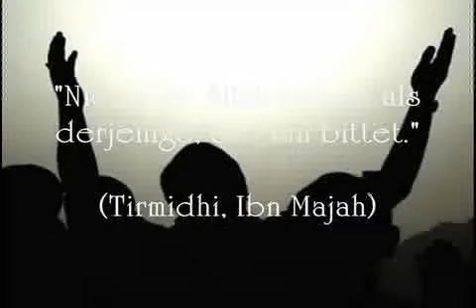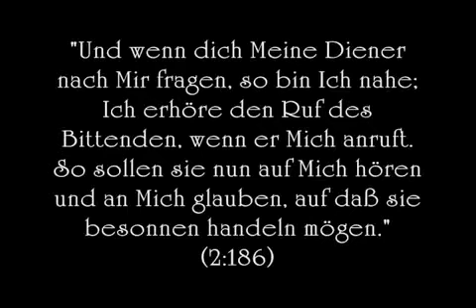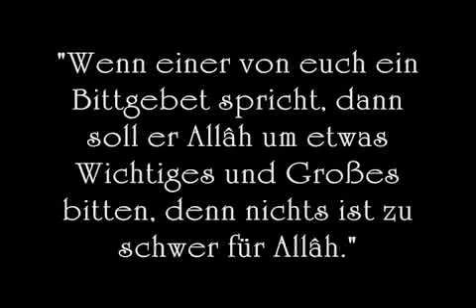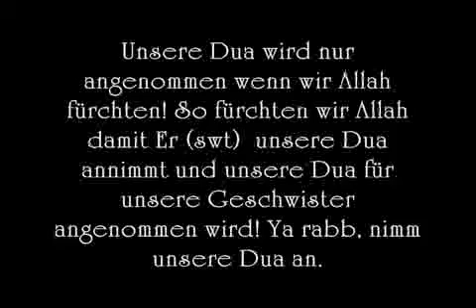Dua, die Waffe des Mummin! - Abu Ubeyda